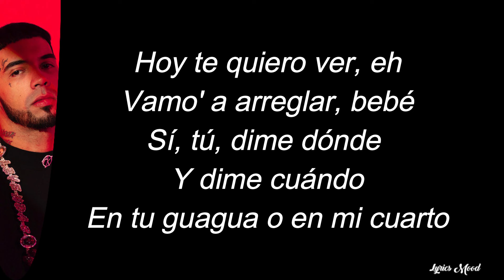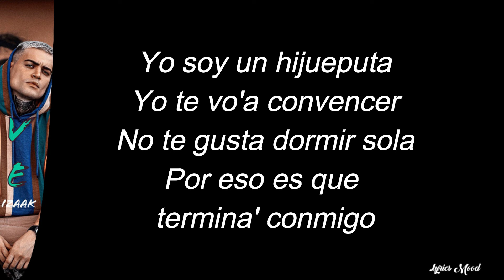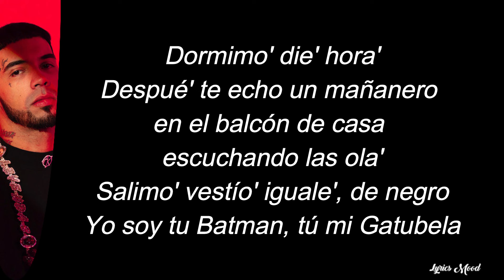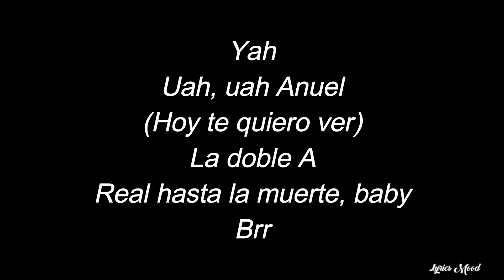iZaak, Anuel AA - XQCP LETRA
NUEVO VIDEOO!!

IZaak:
/ izaakmusic
/ izaakmusic
/ izaakmusic